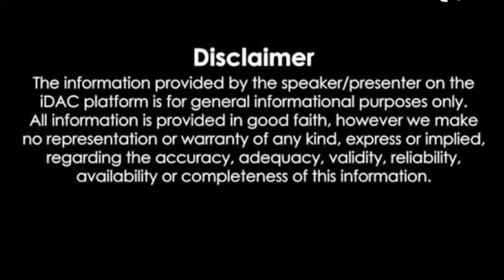बाप रे! भाई साहब को नींद की झपकी आई फिर देखिए क्या हुआ 😱